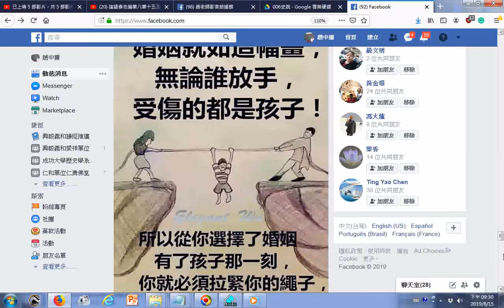20190815fb婚姻的責任 智慧法語圖文